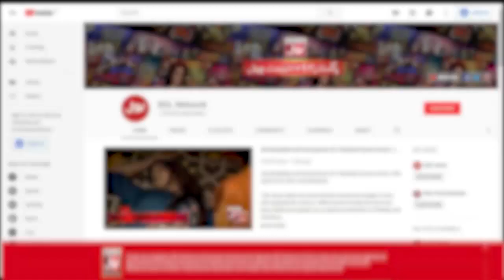Laila Majnu In Hill Park | Srha Asghar & Fahim Khan | Tick Tock Show 2.0 | BOL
Laila Majnu In Hill Park | Srha Asghar & Fahim Khan | Srha Asghar | Tick Tock Show 2.0 | BOL Entertainment